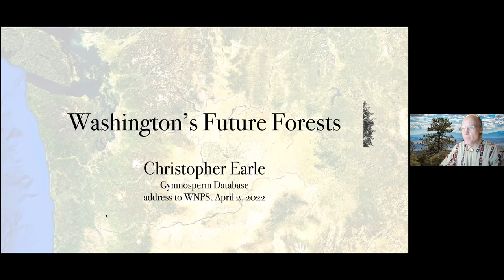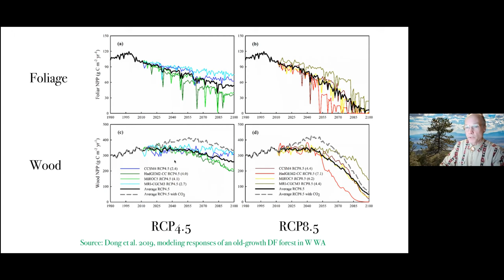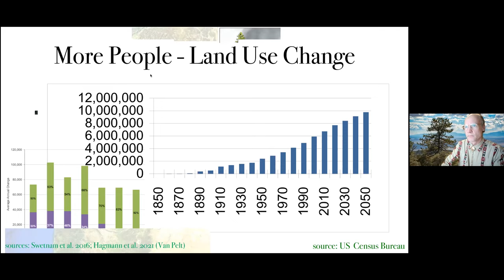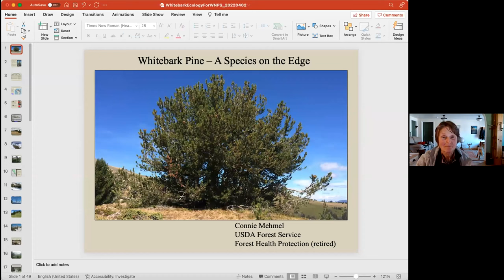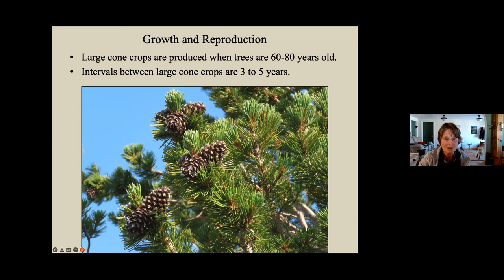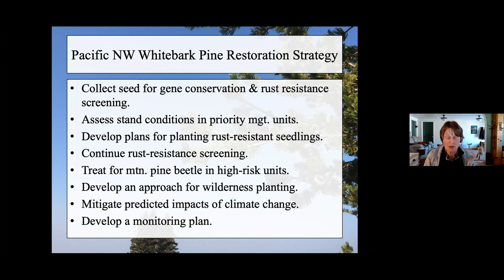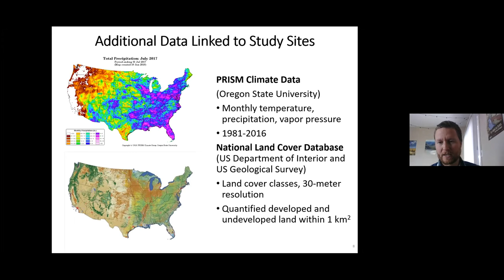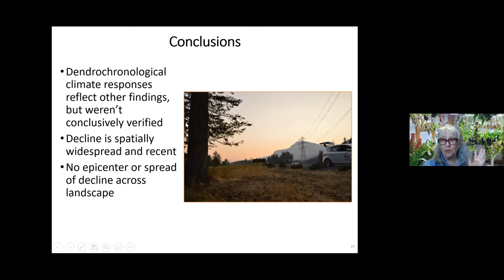The Challenges Facing Forest Ecosystems in WA - A panel discussion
A Panel Conversation with Chris Earle, Connie Mehmel, and Jacob Bentzen
The presentations from this program are also available for download.
Speaker:  Chris Earle
Title: Native forests in the 21st century: challenges we've created and solutions we can create.
The first fifth of the 21st century has seen widespread declines in Washington forests, declines that are unprecedented in the historic era. The causes are complex and interacting but include climate change, fire suppression, loss of stand structural diversity, introduced pests and diseases, and timber harvest. The future is not promising, with climate change effects projected to become much stronger and no foreseeable return to historic conditions. There is much uncertainty about the magnitude and timing of changes and their ecological consequences. Future climates will be capable of supporting a very different mix of forests in Washington, with large range shifts likely in many of our most important kinds of trees, with associated shifts in the ecosystems where those trees are keystone species.
Title:  Whitebark Pine:  A Species on the Edge
Speaker:  Connie Mehmel
Brief Description: Whitebark pine is a species on the edge in several ways.  It lives on the edge of timberline, where no other conifer can grow.  It is rarely seen because of the habitat it occupies.  It is on the edge because of environmental threats, and has been proposed for listing under the Endangered Species Act.  I will cover the ecology of whitebark pine; its taxonomy, history, distribution, growth and reproduction, the threats that it faces, and its current status under ESA.
Title: Bigleaf Maple Decline in Western Washington
Speaker:  Jacob Betzen
Subtitle: A 2017 Investigation into the Causes and Extent of Increases Mortality of Bigleaf Maple (Acer macrophyllum Pursh), in Western Washington
Brief Description: Acer macrophyllum is a prominent component of the western Washington landscape where it performs ecological, economic, and cultural functions. Reports of its decline and increased mortality in the Pacific Northwest were documented beginning in 2011. Symptoms of this decline include a systemic loss of vigor, loss of transpiration, and reduced photosynthesis due to leaf loss. We conducted a preliminary study of A. macrophyllum decline across western Washington in 2014–2015 and observed decline symptoms across the region, but we did not detect any specific biotic causative agents. We subsequently conducted a multi-approach study in 2017 to quantify the spatial and temporal patterns of A. macrophyllum decline in western Washington, and to examine biotic and abiotic associations with its decline. We sampled plots throughout western Washington, and looked at site specific data, measured foliar and soil elemental concentrations, and conducted a dendrochronological analysis, to determine any associations of site conditions and decline, and to ascertain the spatial and temporal patterns of decline. We reported that A. macrophyllum decline is a recent phenomenon, particularly since 2011, that was positively associated with sites closer to roads and with increased development, and with increases in summer temperatures. Site conditions, especially hotter urban sites, are predisposing A. macrophyllum to mortality. We did not detect a consistent biotic agent that could be implicated in A. macrophyllum decline.